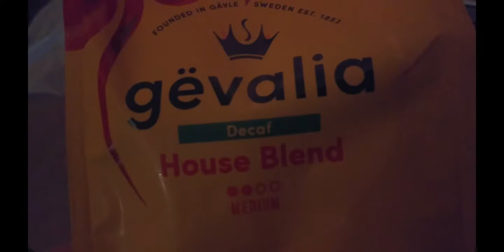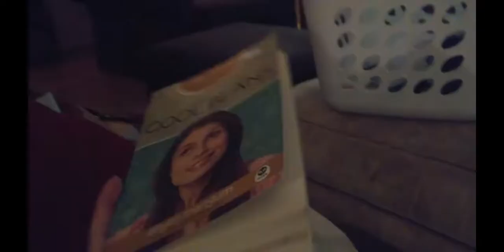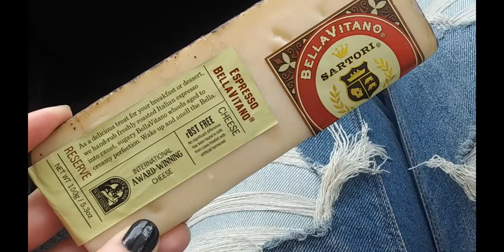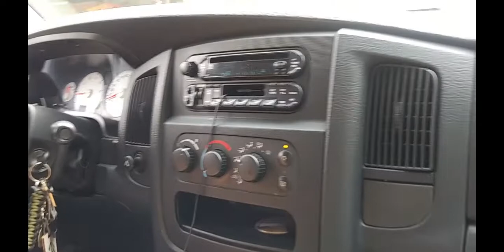Another Reading Vlog // Cool Beans by Erynn Mangum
Tis another reading vlog. Welcome. In this vlog I read Cool Beans by Erynn Mangum, a cute Christian contemporary, and you get to officially meet my oldest sister and nephew, and we talk about cheese.